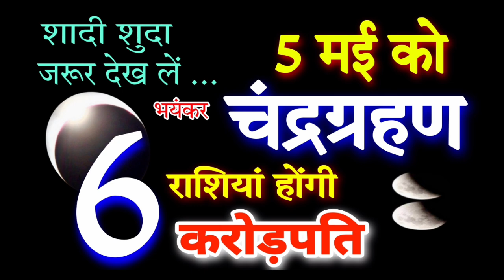5 May 2023 Chandra Grahan बहुत प्रभावशाली | 6 राशियां होंगी करोडपति | Lunar Eclipse, चंद्रग्रहण 5 मई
5 May 2023 Chandra Grahan बहुत प्रभावशाली | 6 राशियां होंगी करोडपति | Lunar Eclipse, चंद्रग्रहण 5 मई